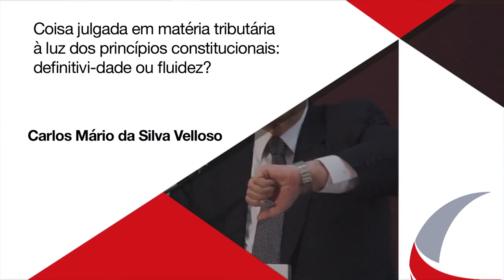ABRADT 2015 - Carlos Mário da Silva Velloso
XIX Congresso Internacional de Direito Tributário
Coisa julgada em matéria tributária à luz dos princípios constitucionais: definitivi-dade ou fluidez?
Carlos Mário da Silva Velloso